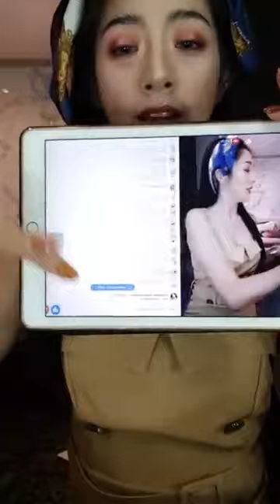NongNee (น้องนี) | ซัมเมอร์ที่แท้ทรู ลุคมาร์กี้ | NN.LADAPHA